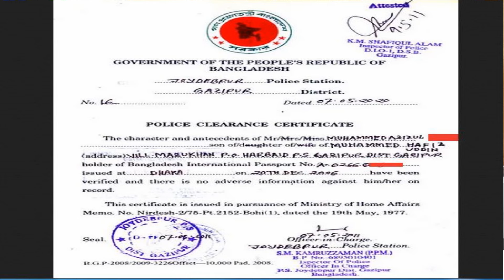পুলিশ ক্লিয়ারেন্সের আবেদন বাতিল হয় কেন?